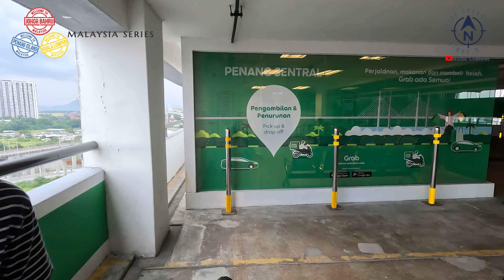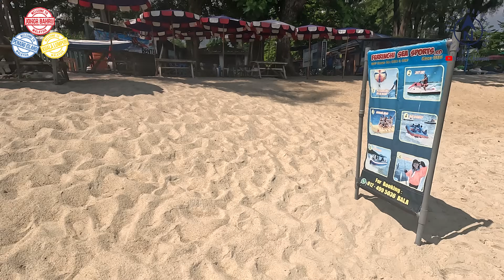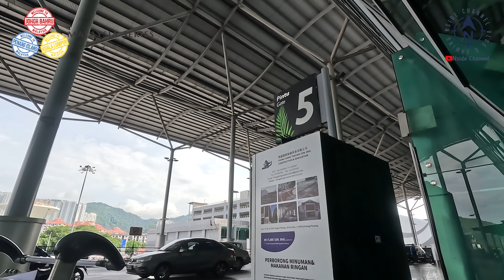Vlog EP10 ( Malaysia Series Pulau Penang )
Penang International Airport
Address: Lapangan Terbang Antarabangsa Bayan Lepas, 11900 Bayan Lepas, Penang, Malaysia

Address: 108, Muntri St, Georgetown, 10200 George Town, Penang, Malaysia

Swettenham Pier Address: Georgetown, 10300 George Town, Penang, Malaysia

Sultan Abdul Halim Ferry Terminal Address: 12000 Butterworth, Penang, Malaysia

Pak Mat Western Cafe Address: No. 6 Jalan Industri Tangkas 2 Taman Industri Tangkas Kampung Sekolah, Juru, 14000 Bukit Mertajam, Pulau Pinang, Malaysia

GANI Famous Pasembur Address: 3,Medan Renong,Padang Kota Lama,Jalan Tun Syed Sheh Barakbah,, George Town, 10200 Georgetown, Pulau Pinang, Malaysia

Ferringhi Sea Sports Co. Address: No11, Jalan Sungai Emas 2, Kawasan Perumahan Sungai Emas, 11100 Batu Ferringhi, Pulau Pinang, Malaysia

Hameediyah Restaurant Address: 164 A, Lebuh Campbell, street, 10100 George Town, Pulau Pinang, Malaysia